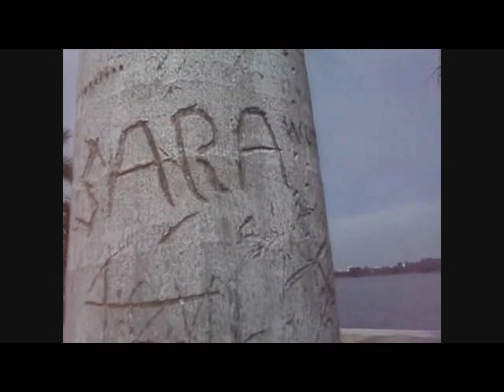Parkour - In KhonKaen - Freetime+Freerun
FACEBOOK.COM/SANTISUK.SAENGTHONG

มารับลมชมวิวที่บึงแก่นนครกันนะครับ